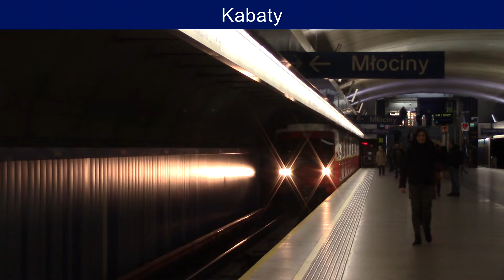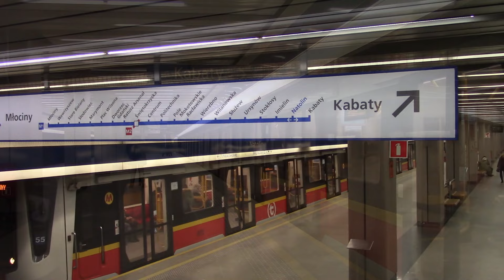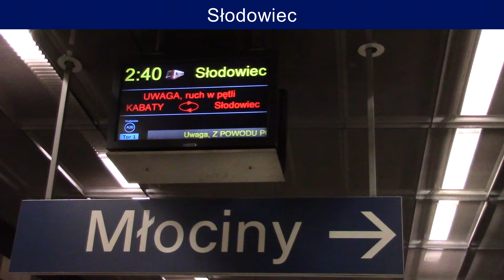WARSAW METRO | Metro Warszawskie [2018]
Sestřih záběrů varšavského metra se zaměřením především na ruské soupravy řady 81 od společnosti Metrovagonmaš. Zdokumentována je pouze linka M1, jelikož nová linka M2 je obsluhována čistě moderními vozy Siemens Inspiro a není tedy tak lákavá. Záběry dokumentují postupně celou trasu linky M1 vyjma severního konce (stanice Stare Bielany, Wawrzyszew,  Młociny), jelikož toho dne v době natáčení všechny soupravy mimořádně končily již ve stanici Słodowiec.
Footage of the Warsaw metro, focusing primarily on the Russian 81 series trains made by Metrovagonmash'. Only the M1 line is documented, as the new M2 line is operated by purely modern Siemens Inspiro cars and is therefore not as appealing. The footage documents the entire route of the M1 line except for the northern end (Stare Bielany, Wawrzyszew, Młociny), as all the trains ended up exceptionally at the Słodowiec station at the time of filming.